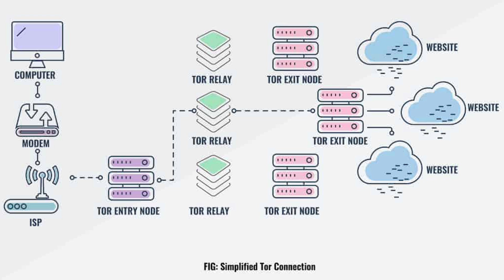VPN vs TOR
ការពន្យល់អំពីVPN និង​ TOR